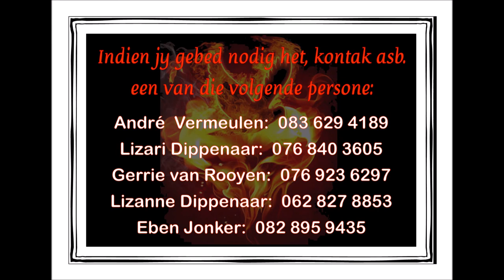Wêreld Evangelisasie Naweek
Preek deur Ds. Francois Botha.